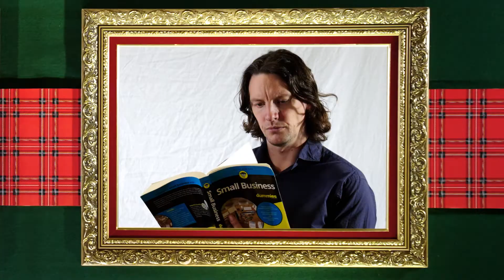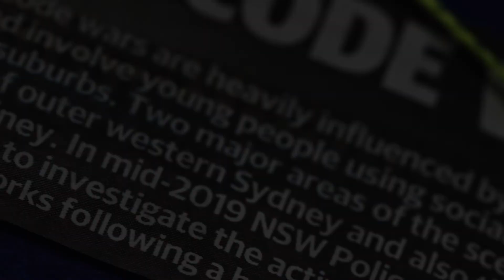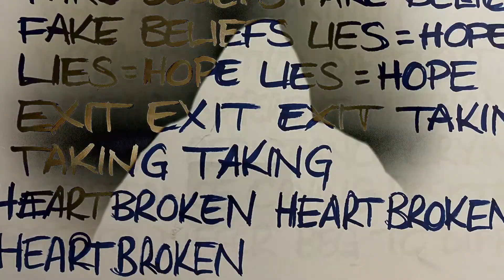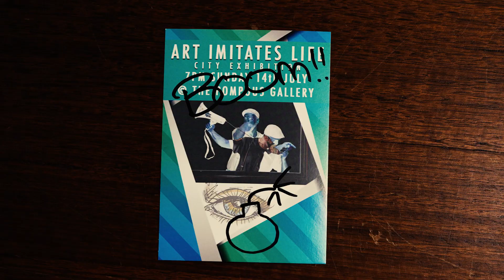THE OPINION INDUSTRY - Petitions and Protesters (Official Video)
The Opinion Industry's latest music video for their single 'Petitions and Protesters'. The Sydney-based Alt Rock band is a well-built juggernaut pushing out an energetic fusion of Metal, Punk, and Hard Rock. The band comprises of Benj Axwel (Vocals/Guitar), Cruisy (Drums), and Ben McDonough (Bass/Vocals).

Their diverse sound is perfect for fans of System Of A Down, Rage Against The Machine, and Incubus. Having played for many years in underground Australian bands like Sleight Of Hand and Code Atlantic, these three close and respected friends have decided to come out of hiding and make a big impression together in the new digital age with something to say.

The music and themes presented in 'Petitions and Protesters' are intense and confrontational, daring you to stand your ground. This track represents the new movement in a changing world. The Opinion Industry believes in less shouting and more conversation, less violence and more connection, and less agendas and more unity.

The boys recently teamed up with producer Mitta Norath at Tommirock Studios to record their debut EP, which is set for release later in 2021. The band has just released their powerful debut single and music video called 'Opinions', which is available on all major online stores.

In 'Petitions and Protesters', The Opinion Industry highlights the need for a more inclusive and equal society, where individuals are encouraged to speak up for their rights without fear of retribution. The band's driving guitar riffs, pounding drums, and powerful lyrics make this an unforgettable track that is sure to leave an impression.

The band's driving guitar riffs, pounding drums, and powerful lyrics make this an unforgettable track that is sure to leave an impression.

By tackling important issues in their music, The Opinion Industry is part of a growing movement of artists using their platform to create positive change. With their debut EP set for release later in the year, the band is poised to make a big impact on the Australian music scene and beyond.

So join The Opinion Industry in their mission to create music for lovers and fighters, and be a part of the new movement that is shaping the world. For more information about the band, their upcoming EP, and their tour dates, visit their official website at theopinionindustry.com.au

Less shouting = More conversation
Less violence = More connection
Less agendas = More unity

The Opinion Industry believes in less shouting and more conversation, less violence and more connection, and less agendas and more unity.
The Sydney-based Alt Rock band is a well-built juggernaut pushing out an energetic fusion of Metal, Punk, and Hard Rock. Comprising of Benj Axwel (Vocals/Guitar), Cruisy (Drums), and Ben McDonough (Bass/Vocals), The Opinion Industry is a new movement in a changing world.

In this music video for 'Petitions and Protesters', The Opinion Industry delivers a visual masterpiece that complements the powerful lyrics and driving guitar riffs. This is a track that is sure to leave an impression and make you think. Join The Opinion Industry in their mission to create music for lovers and fighters and be a part of the new movement that is shaping the world.

If you enjoyed this video, be sure to check out The Opinion Industry's debut single 'Opinions' and follow them on social media for more updates.